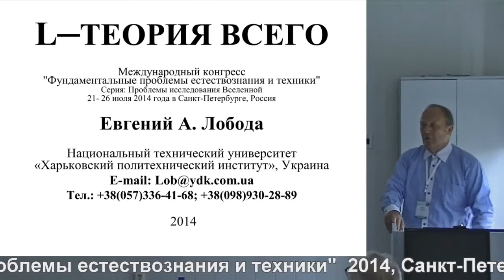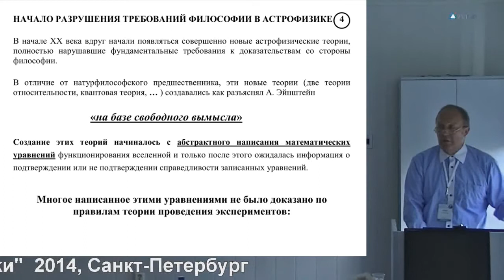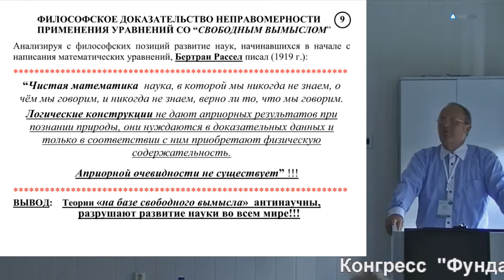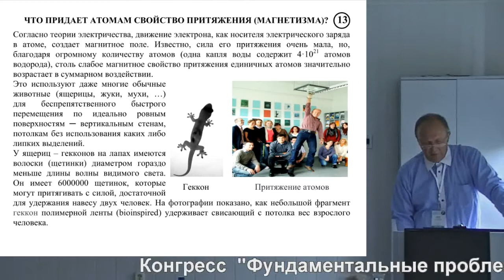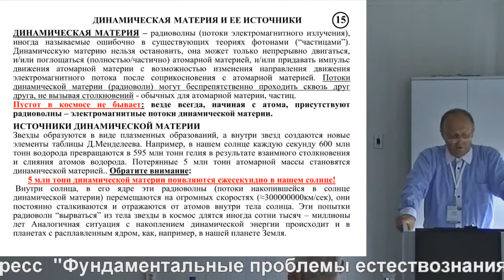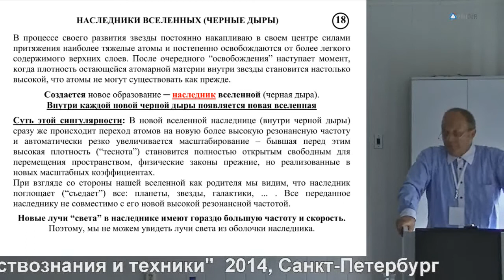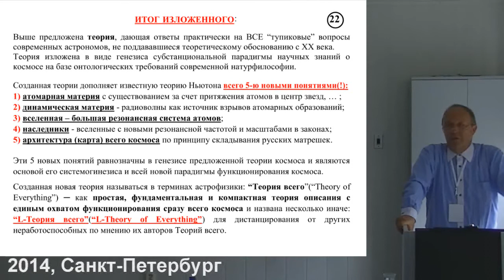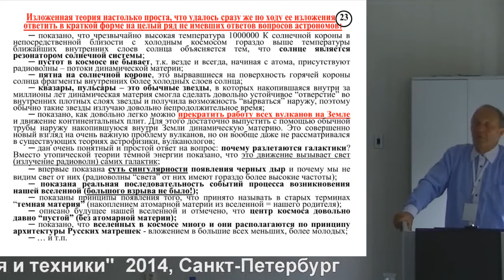Лобода Е.А. L-теория всего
23 июля, среда, 2014 года
Международный Конгресс "Фундаментальные проблемы естествознания и техники"
goo.gl/r6C88A -- Подробнее на нашем сайте
goo.gl/QbZHYK -- Об авторе